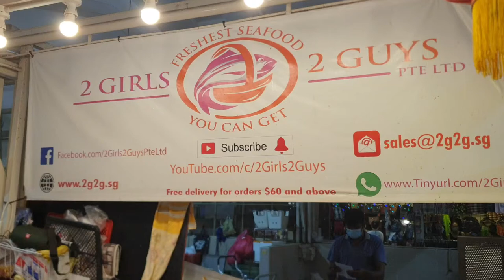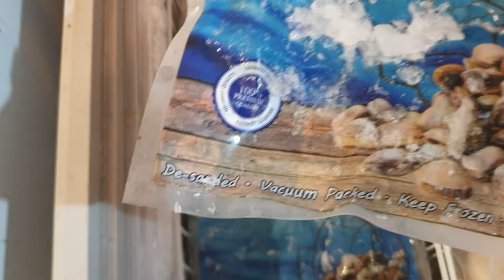Have you tried Grass Carps? (7th May 2021 Fri)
Day 2 of our Mother's day sale!